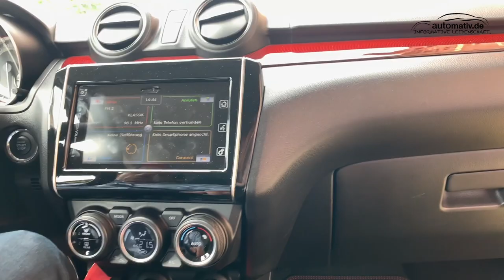Suzuki Swift Sport (140 PS) im Fahrbericht: Kein Mild-Hybrid und kein OPF - damit mehr Leistung!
Da mittlerweile nur noch der Suzuki Swift Sport Hybrid mit 11 PS weniger Leistung (129 statt 140 PS) auf dem Markt ist, tut es gut, das Vorjahresmodell zu bewegen. Ohne OPF, ohne Mild-Hybrid-Antriebsstrang macht er sehr viel Laune. Wie sich der 2019er Suzuki Swift Sport im Alltag und auf der Autobahn schlägt, erfahren Sie hier!

Wir filmen unsere Reviews mit folgendem Equipment:
- Smartphone Video-Rig
- GoPro Hero8
- Apple iPhone 11 Pro
Alle aktuellen Tests und Fahrberichte finden Sie